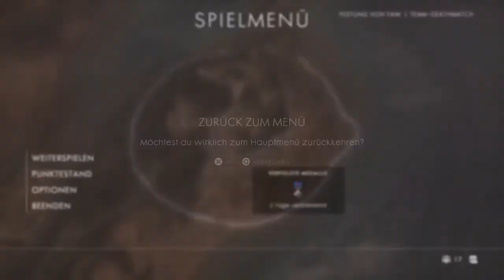BATTLEFIELD 1 MULTIPLAYER #1 - wider erwarten Kriegsveteran (German/Deutsch) [PS4]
Der 1. Weltkrieg hat einen neuen Kriegsveteran!
Heute ist BATTLEFIELD 1 erschien und wider erwarten habe ich es mir plötzlich gekauft und für euch aufgenommen und haue direkt ein super Match raus.
Viel Spaß :)

Vielen Dank für's vorbei glubschen!  Euer Feedback ist mir sehr wichtig, also lasst mich wissen, wie ihr das Video findet. Danke für euren Support.